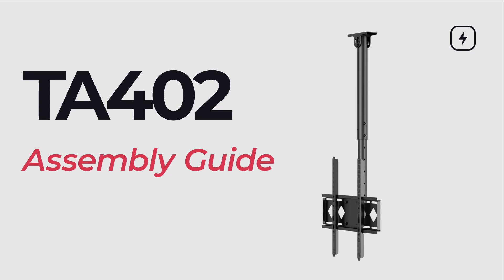Up Your Game: Ceiling TV Bracket Installation Simplified! TA 402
Revolutionize the way you enjoy your favorite shows with our sleek Ceiling TV Bracket! In our latest DIY tutorial, we show you just how easy it is to install this game-changer in your space. Say goodbye to bulky TV stands and hello to a clutter-free environment.

🛠️ Highlights of this video include:

A detailed unboxing and first impressions of our Ceiling TV Bracket.
A foolproof, step-by-step guide to installing the bracket - no professional needed!
Tips on how to adjust the bracket for the perfect screen height and viewing angle.
Safety protocols to ensure your TV is secured properly, protecting your investment.
🏠 This ceiling bracket is not only a smart space saver but also adds a touch of modern sophistication to any room. It's perfect for small apartments, bedrooms, or commercial spaces where floor space is at a premium.

Your support helps us create content that makes tech accessible to everyone!